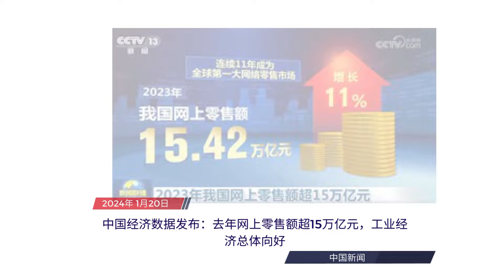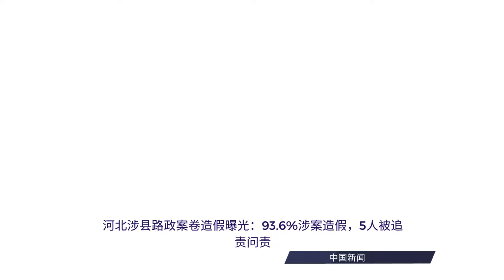每日新闻简报20240120 | 加拿大政府颁布新政策，禁止大学与85个中国研究机构合作 | 扎克伯格宣布购买35万个GPU！英伟达股价再创新高